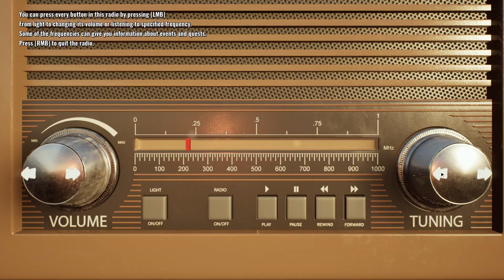Cowboy Life Simulator CZ PRVNÍ POHLED - Hlavní je to rádio zapnout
V 19. století na Divokém západě jste chudý zemědělec, který chce od života něco víc: chcete dobrodružství. Posaďte se na koně a staňte se kovbojem. Bohužel to nebude tak snadné, protože na této cestě čeká mnoho nebezpečí a vy ještě nejste hrdinou.